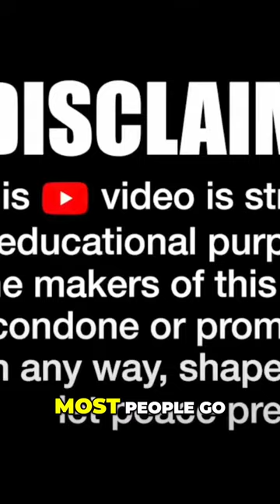When Flexing Online Goes Horribly Wrong: Watch These Shocking Moments Caught on Live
From a girl getting her stimulus check snatched to a guy being confronted at gunpoint, this video showcases the dangers of flexing online. Be cautious when flaunting your wealth, especially in a vulnerable setting like a car. Discover the consequences of showing off on social media and learn from these cautionary tales.